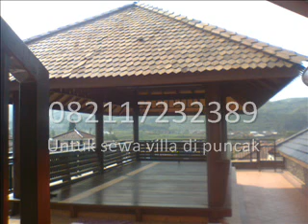sewa villa di puncak untuk 30 orang